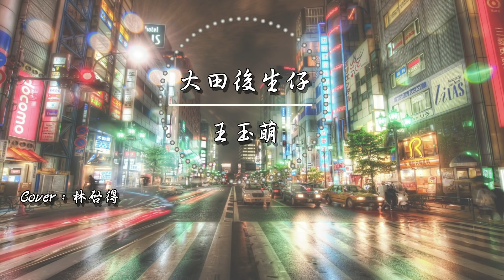大田後生仔 - 王玉萌【女生翻唱】【Cover：林啟得】【動態歌詞】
我出生的地方叫做大田縣
縣裡很多的鄉鎮 他們都很團結
東街口的路邊 有很多奶茶店
零零後的同學 你不會說方言
做人一輩子 快樂沒幾天
一條大路分兩邊 隨你要走哪一邊
不怕不怕就不怕 我是年輕人
風大雨大太陽大 我就是敢打拼
呀伊 呀伊喲 呀伊喲喂 呀伊喲
我生活的地方叫做大田縣
縣裡很多的姑娘 她們都很安全
一年四季的秋風 又吹到了這兒里
我說年復一年 你說多賺點錢

-本頻道只是收集好聽的歌曲，無意冒犯任何人或公司，如有任何疑慮請郵件我們，若喜歡他們的音樂請支持正版。